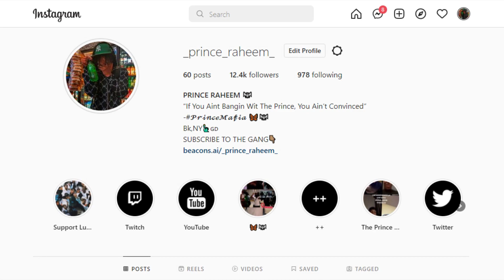Teaching 3 BADDIES How To Get Sturdy *GONE WRONG* | STURDY ACADEMY Ft Brittany Kiana & infinitiayko